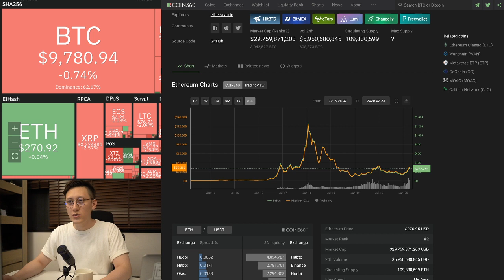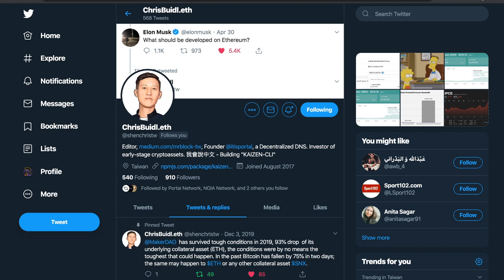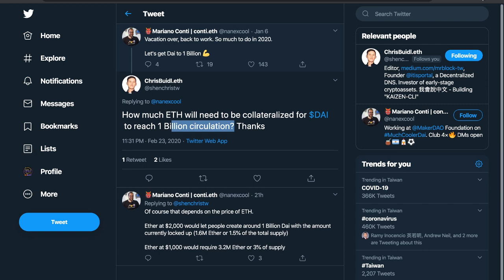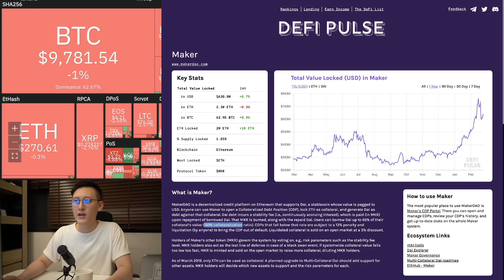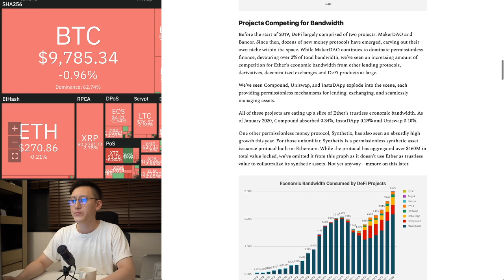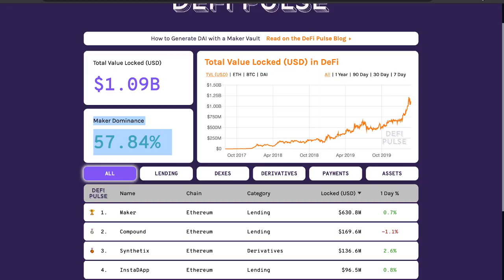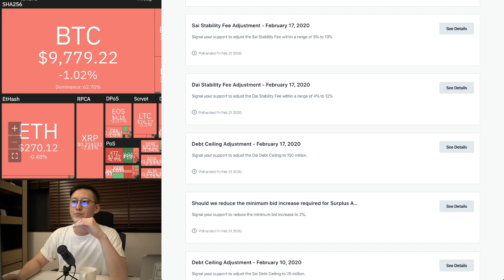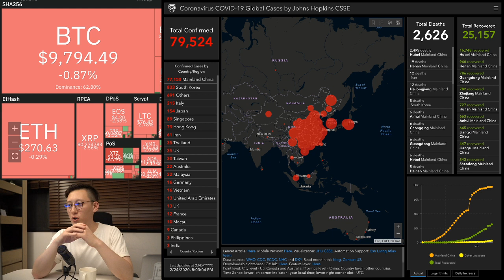【區塊先生】2020年 以太幣 2000美金？《區塊鏈-每日直播》(126集)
區塊先生 - 每日直播 👹

- - - ☄議題 - - -

- 以太幣有可能來到10,000鎂？以太坊的經濟帶寬論：ETH 的億萬鎂市場 — 必讀！

***🏎上一集🚲：
DeFi又被攻擊，這次損失高達1900萬美金